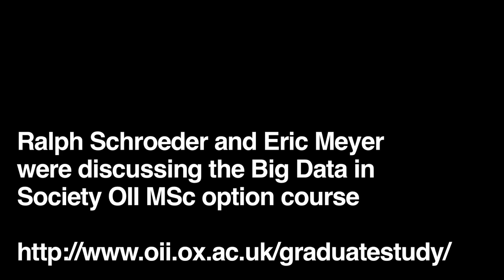Big Data in Society: OII MSc Option Course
‘Big data’ is increasingly being touted as the next big breakthrough in research, business, and government. This option course for the OII MSc in "Social Science of the Internet" moves beyond the hype to critically examine the unprecedented opportunities and serious challenges inherent in big data approaches to advancing knowledge. We start by defining ‘data’ and introducing the social implications of big data research. We then undertake an in depth survey of the empirical literature where big data has been used to address previously unanswerable questions, focusing in particular on social media such as Twitter, mobile phone data and collaboration platforms like Wikipedia. We also compare the approaches taken in a number of different disciplines including economics, literature, and development studies. Finally, we examine the methods used, claims made, and limitations of various approaches in terms of their representativeness and reliability.